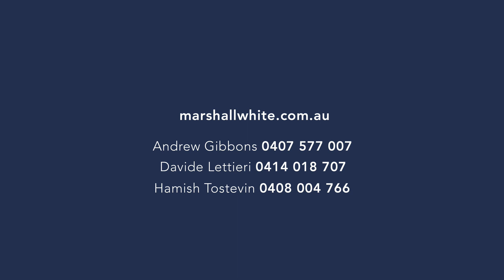Marshall White: 22 Stanley Avenue, Hawthorn East